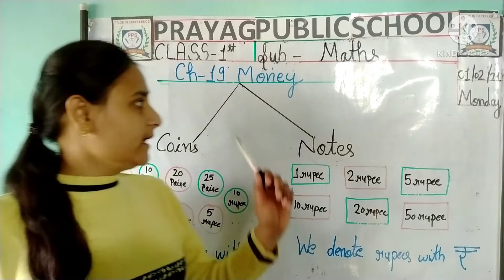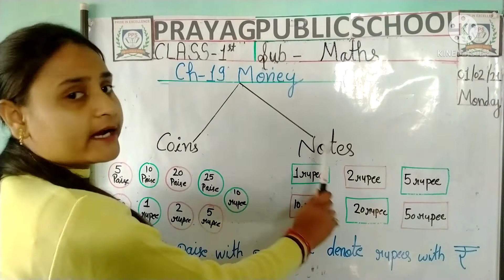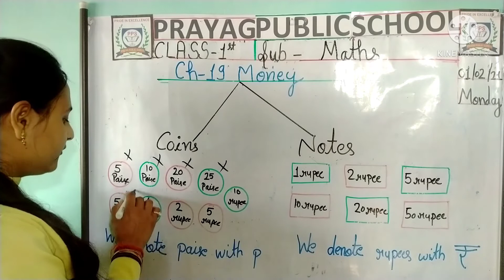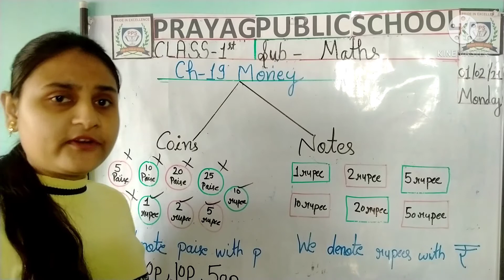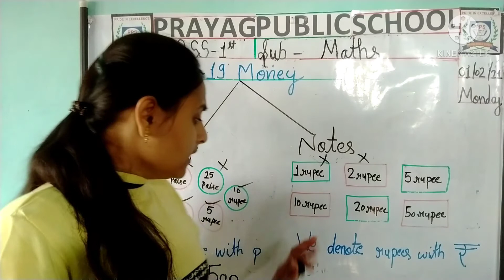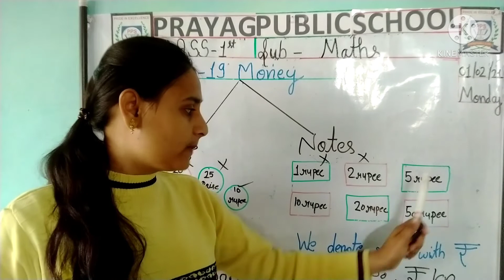Maths ch-19 Money